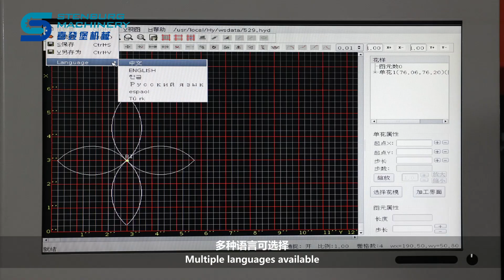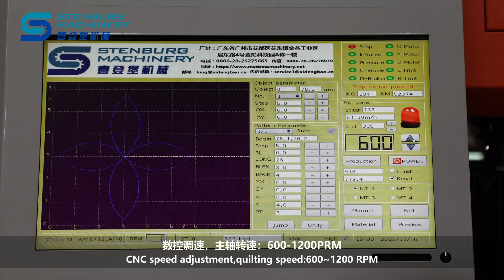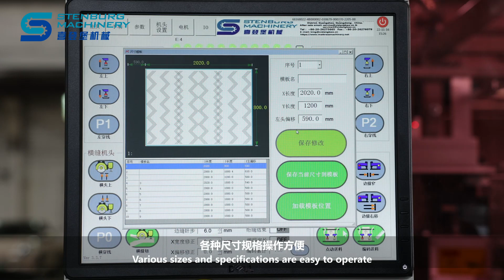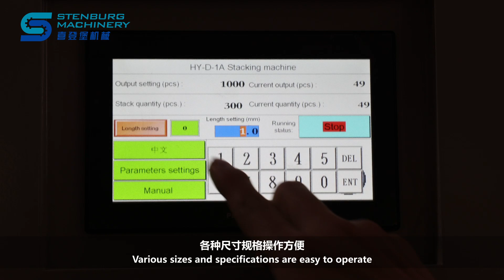HY-W-SJS-QG-3-D-1 Máquina de acolchado de múltiples agujas de puntada de cadena computarizada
Wechat: XIDENGBAOSPANISH
Póngase en contacto con Emma

HY-W-SJS-QG-3-D-1 Máquina de acolchado de múltiples agujas de puntada de cadena computarizada + Cortador de paneles + Apilamiento
La línea de producción consta de una máquina acolchadora de agujas múltiples, una máquina cortadora de paneles y una máquina apiladora automática, que pueden mejorar en gran medida la eficiencia de producción y ahorrar mano de obra.